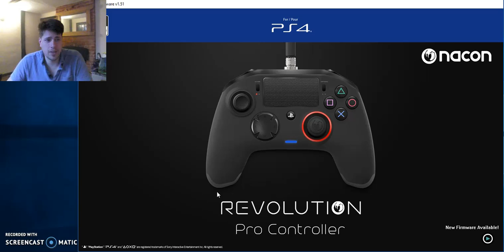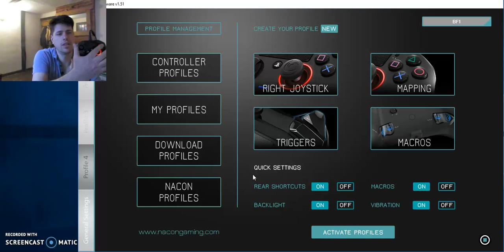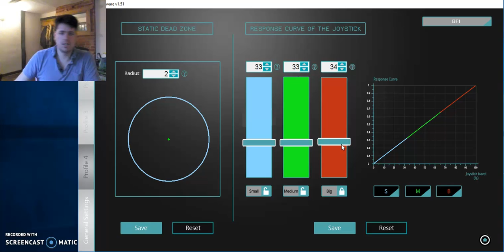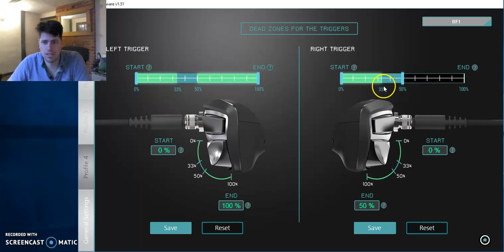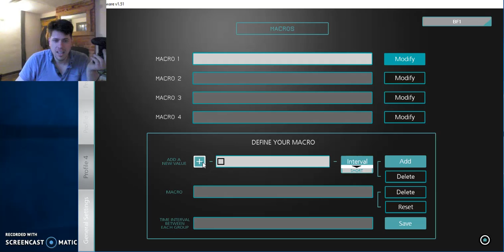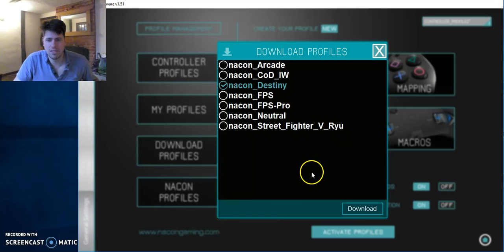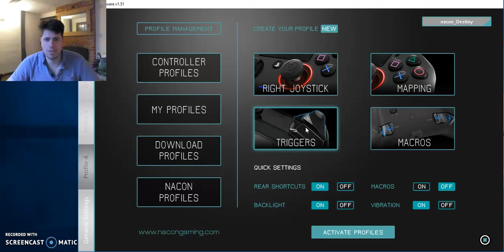Nacon Revolution SOFTWARE Tutorial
this is my software Tutorial for the brilliant 'Nacon Revolution'. I hope this helps to understand the basics, please have a look at my other videos on the Naco Revolution for more in depth tutorials.